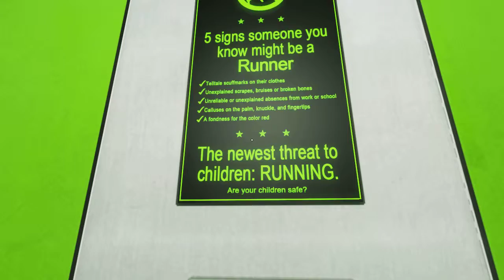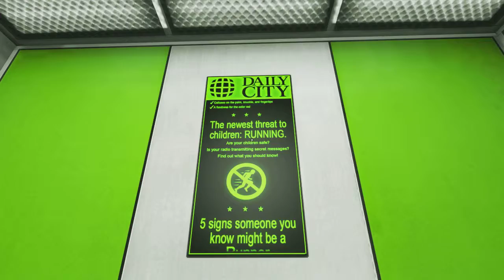Mirrors Edge Ep.3: Time Traveling with Chapters!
Welcome back to Mirrors Edge! Today I show you how well my previous attempt at recording this episode went! Well, no I don't actually, that would be boring! Its just a black screen with audio...